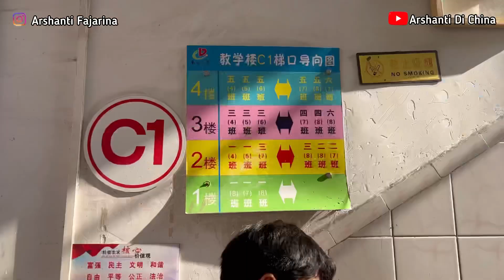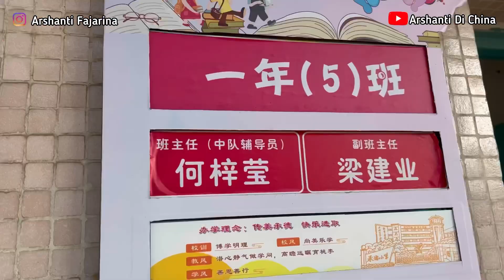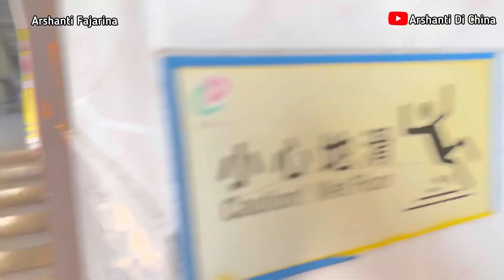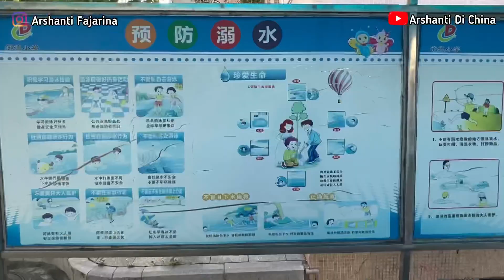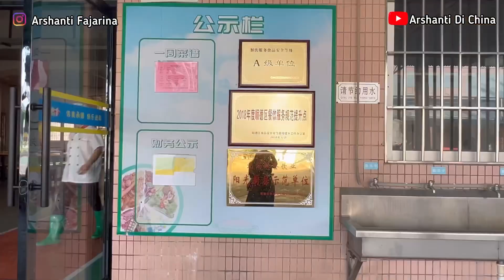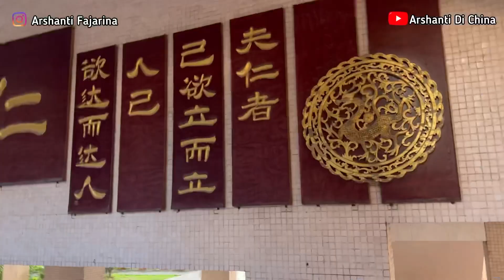LIHAT SUASANA SEKOLAH SD NEGERI DI KOTA FOSHAN CHINA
Selengkapnya tonton vlognya sampai tuntas
Terima kasih

Follow FB & IG : Arshanti Fajarina